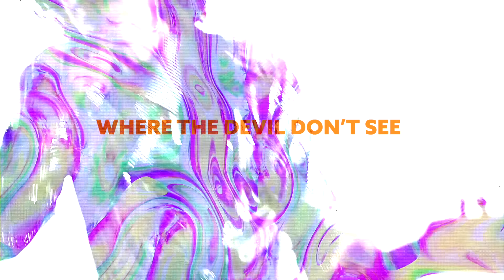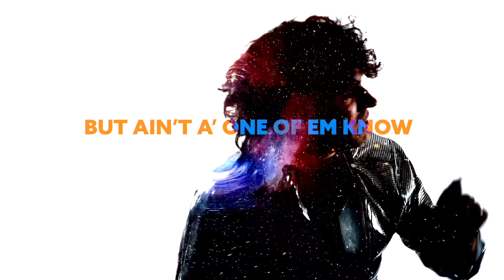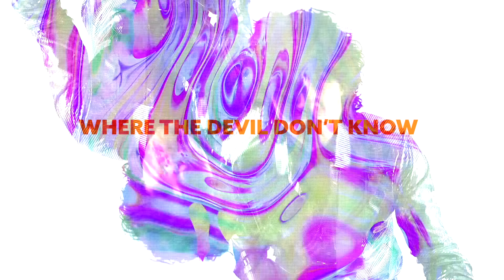Lower Than Low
Third and final single from "The Most Fire".